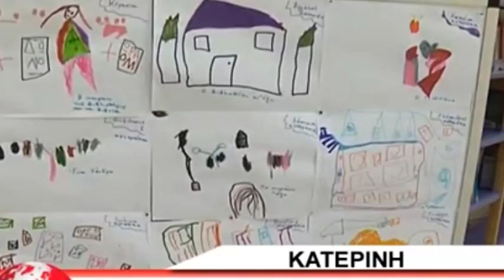008 ΚΑΛΟΚΑΙΡΙΝΗ ΕΚΣΤΡΑΤΕΙΑ ΓΙΑ ΔΙΑΒΑΣΜΑ ΣΤΗΝ ΚΑΤΕΡΙΝΗ